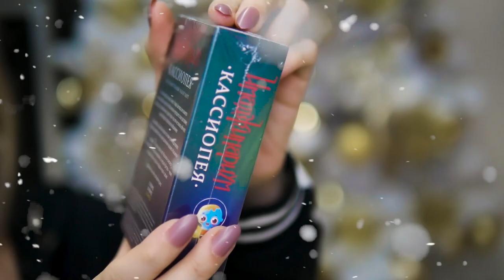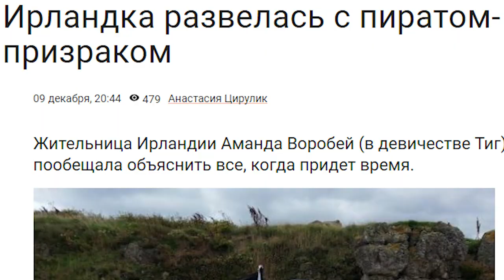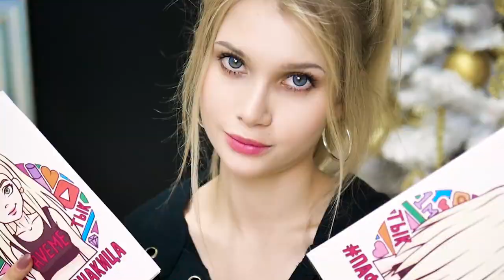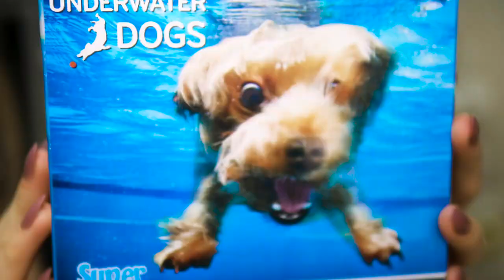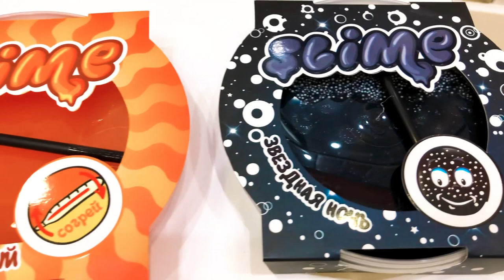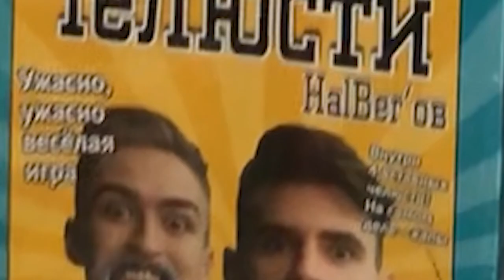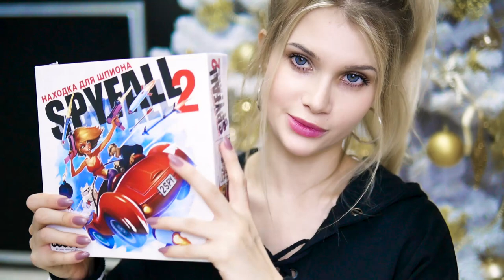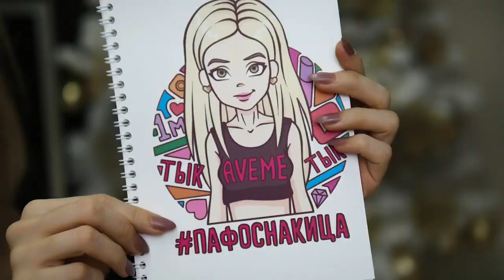МОИ ПОДАРКИ НА НОВЫЙ ГОД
Что бы дарить на новый год друзьям? Идеи бюджетных подарков и подарки которые можно сделать своими руками? много идей топовых подарков на новый год 2019